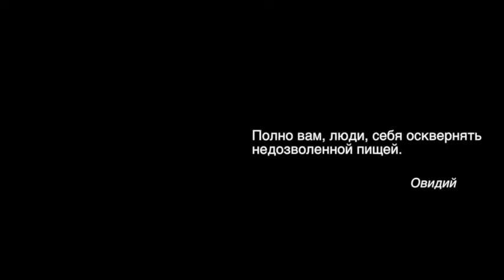РЕЦЕПТ ОКРОШКИ. ОКРОШКА. Малахов.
Поговорим об окрошке. Сделаем ее на ваших глазах, поговорим о составе продуктов входящих в окрошку, когда окрошку лучше всего применять и почему.